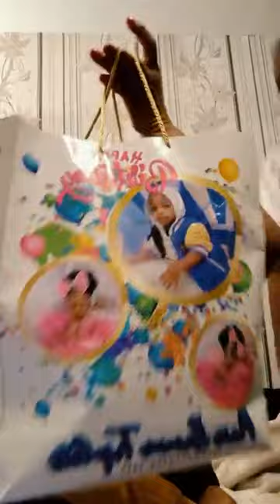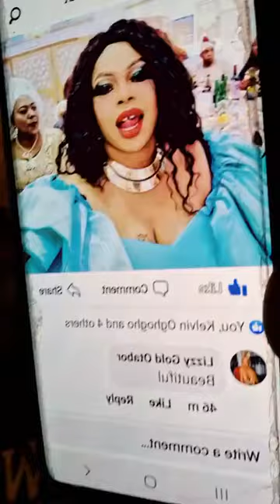Meg Message To Those Møcking The Way She Dressed To Mama Triplets 1 Year Birthday Party In Holland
Precious Meg Message To Those Møcking The Way She Dressed To Mama Triplets 1 Year Birthday Party In Holland